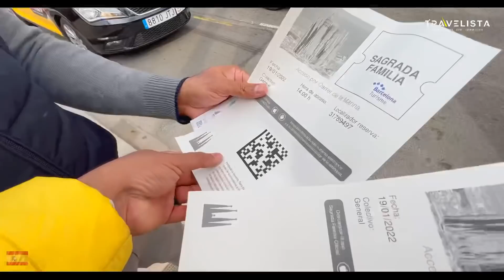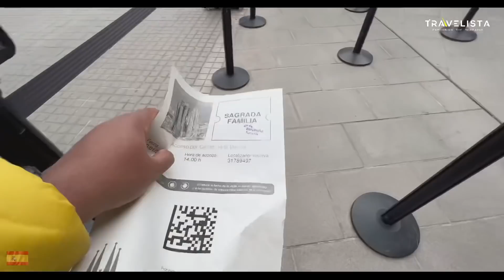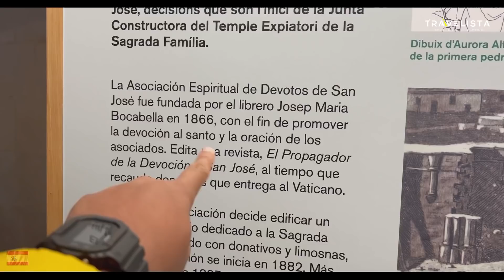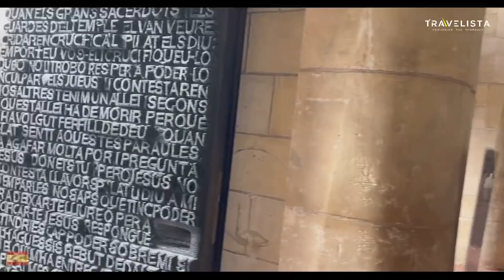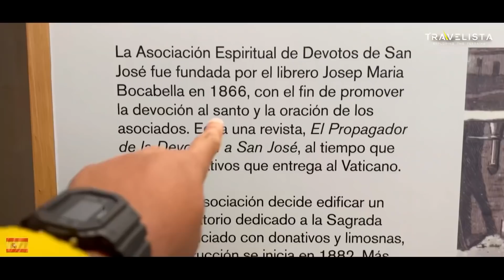EUR#30 Barcelona 🇪🇦 | സുന്ദരികളുടെ നാട്🔥🔥 ക്യാപ് നൗ കാണാൻ പറ്റോ 😳😳😳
Advertise in this channel : 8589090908(whatsapp only)